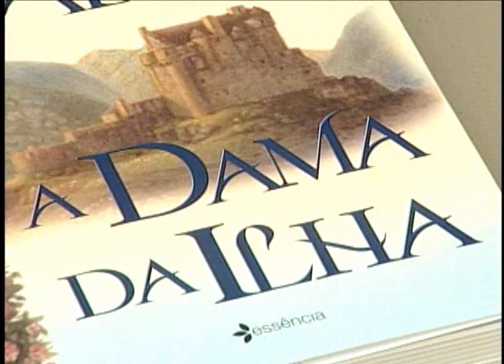Fim de semana tem Seu Jorge em Piracicaba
Cantor carioca lança novo trabalho em show realizado neste sábado (03). Veja quais as melhores opções de lazer nesse fim de semana na região de Rio Claro.